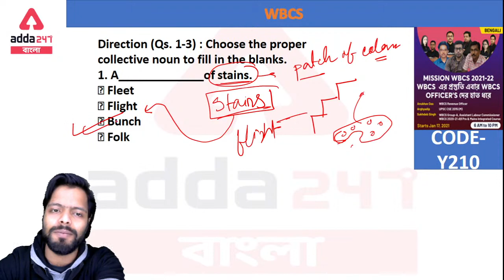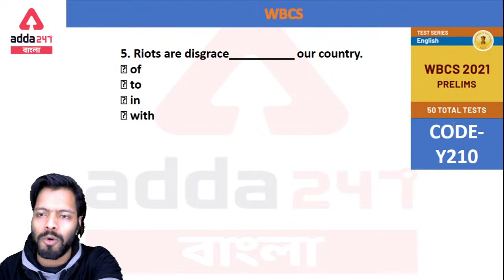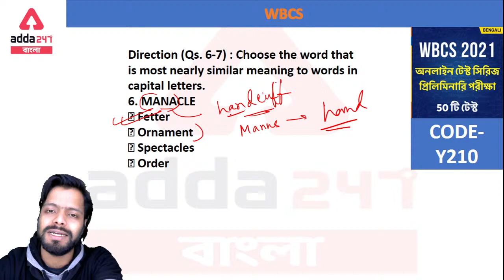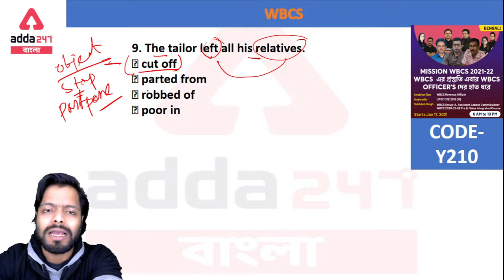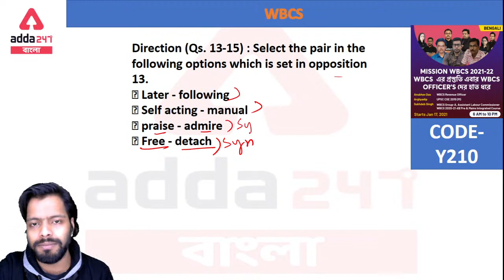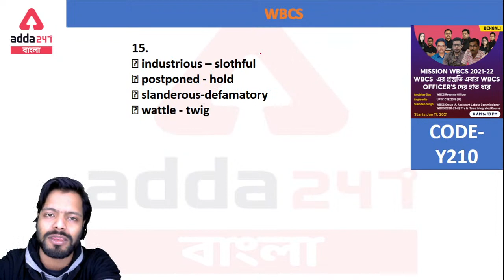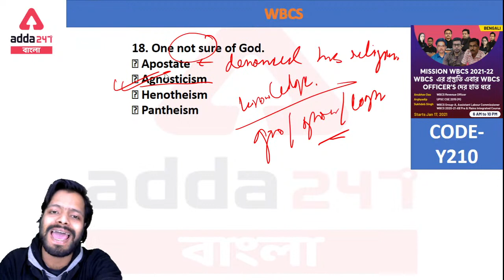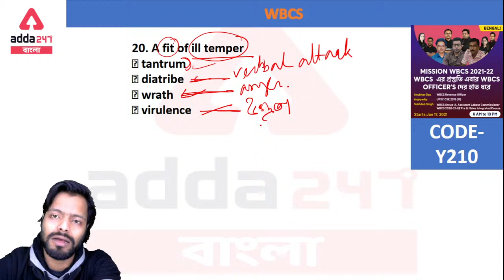Learn English | English Grammar | English Vocabulary | WBCS | WBCS 2021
Get PDF :-

AddaKaamyaabiKa
Mahapacks | Live Classes | Video Courses | Test Series | Ebooks